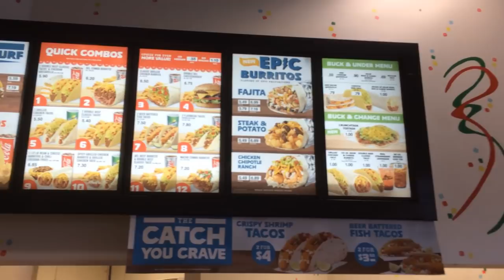Trucking in the Tall Tall Trees of Oregon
Imagine yourself traveling through some of the tallest trees in North America where the sky is as blue as the sea and the contrasting green trees cast a dark shadow. Come take a trip in a BIG RIG WITH Indiana Jack to the beautiful state of OREGON!